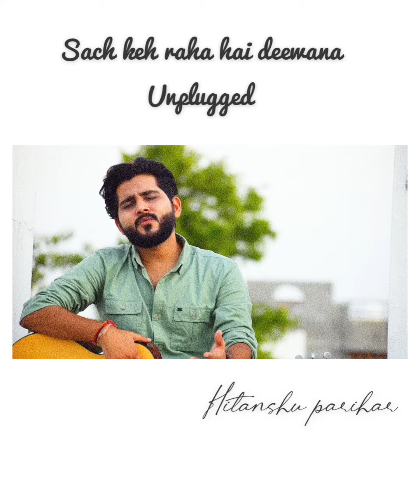Sach Keh Raha Hai Deewana | Hitanshu Parihar | KK | Rehna Hai Tere Dil Mein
Presenting to all of you my cover version of this beautiful sad song called SACH KEH RAHA HAI DEEWANA . The original song is from the movie REHNA HAI TERE DIL MEIN
Hope you all will like my version.

ORIGINAL SONG CREDITS:
Song: Sach keh raha hai
Film: Rehna hai tere dil mein
Singer: KK
Music Director: Harris Jayaraj
Lyrics: Sameer
Label: saregama India ltd.

Uploaded solely for the entertainment purpose